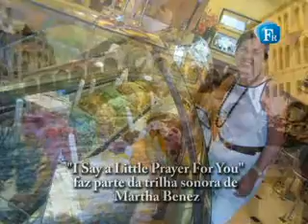Questão de Opinião Retrospectiva 2011 bloco 1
Arthur de frente com os entrevistados de 2011 no programa Qustão de Opinião da Folha da Região. Assista as entrevistas completas no blog do questaodeopiniao.folhadaregiao.com.br